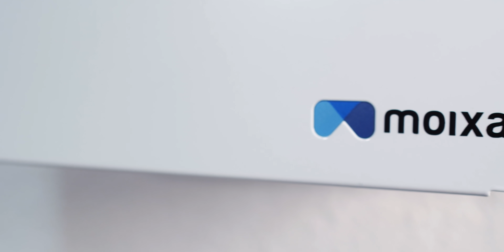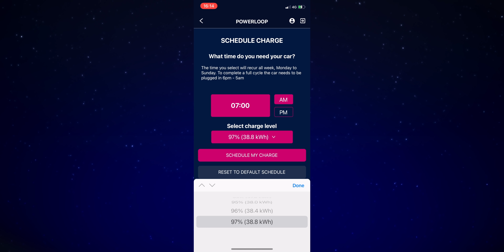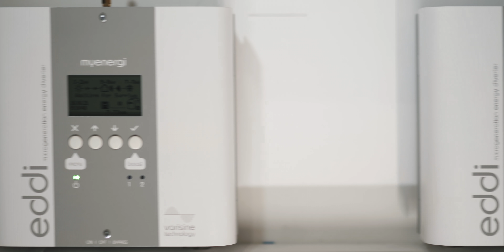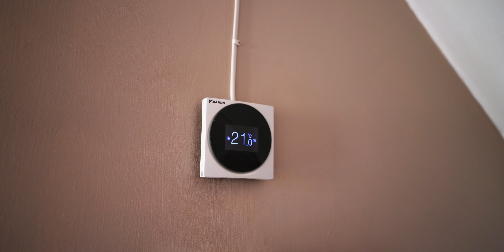HOME ENERGY Episode 3 - Generating, Storing & Shifting Electricity | FULLY CHARGED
Ep.1 - Energy Efficiency & Fabric First - Sunday 8th August 5pm BST
Ep.2 - Smart Thermostats & Sustainable Energy Tariffs - Monday 9th August 5pm BST
Ep.3 - Generating, Storing & Shifting Electricity - Tuesday 10th August 5pm BST
Ep.4 - Generating, Storing & Shifting Thermal Energy - Tuesday 17th August 5pm BST
Ep.5 - Air Source & Ground Source Heat Pumps - Tuesday 24th August 5pm BST
Ep.6 - Zero Emission Heating & Boiler Spoilers - Tuesday 31st August 5pm BST

We've wanted to make this series for some considerable time. The nature of YouTube is that it lends itself best to 'one off' episodes, and of course for those that are looking to decarbonise their homes that makes it hard to see the whole picture. Equally, it's often that the properties featured are either aspirational self-builds, or new build developments.

For the majority of the 29 million homes in the UK, that's not where help and guidance is required. Instead it is the retrofitting of technologies to an incredible variety of existing properties where the challenge lies. Furthermore, as is the way with newer technologies, many of the things that we have featured have been prohibitively expensive, and sadly this deters people from participating.

We are convinced that a very significant percentage of the UK population would like to make the move away from fossil-fuelled technologies at home, they just don't know how or where to begin. So with all of this in mind, we have created a 6-part series that looks at the decarbonisation of homes as a whole; looks at everyday properties, and looks at cheaper measures too.

Now, we know that our audience is extremely energy-savvy, but after the success of our "Maddie Goes Electric' series, we wanted to make a series that worked for you, but was also widely accessible to others. So we hope you enjoy this series, but above all we hope you use it to educate as many people as you can through your Facebook pages, or Twitter feeds.

Because above all, this series has been created to be shared, and has been created so homeowners can stop talking, and start taking action. It is our sincere hope that this is just the beginning for Fully Charged when it comes to focussing on how you can decarbonise your home.

With thanks to Tado - Use this code to save 30% on all tado° devices FCH30
And with thanks to Which?

We expect almost all of the technologies featured to be at FULLY CHARGED OUTSIDE.

Don't forget to enter 'THE GREAT EV GIVEAWAY' for your chance to win an EV for a year and lots of other top prizes

Fully Charged is 100% independent thanks to YouTube Memberships and Patreons. Without you this channel wouldn’t be possible! If you’d like to help support the Fully Charged channel: